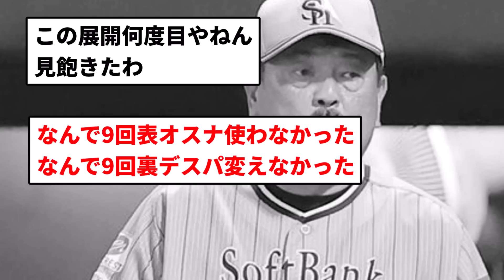【7連敗でぶり】うんちバンク 爆散 7連敗【反応集】【プロ野球反応集】【2chスレ】【5chスレ】